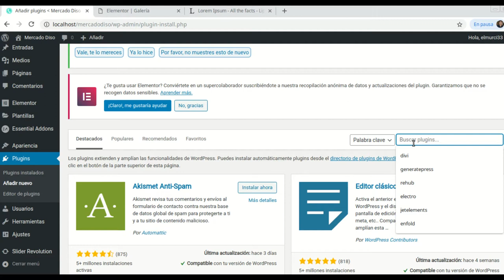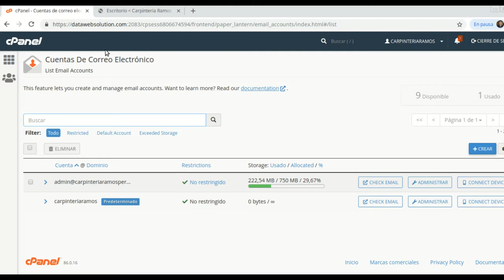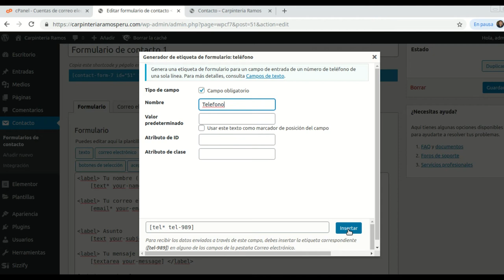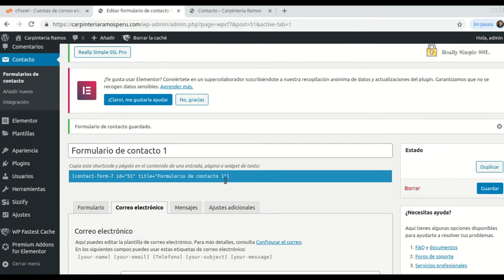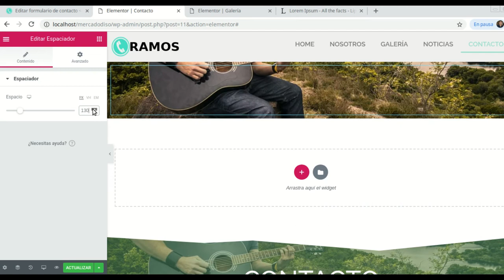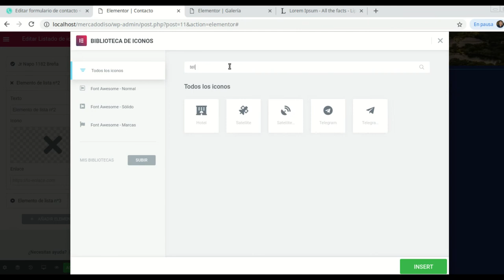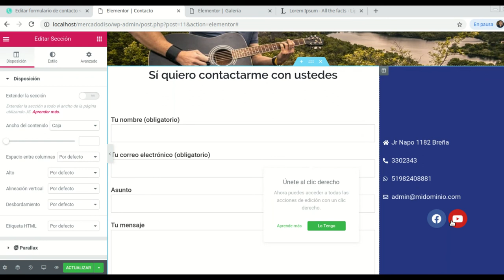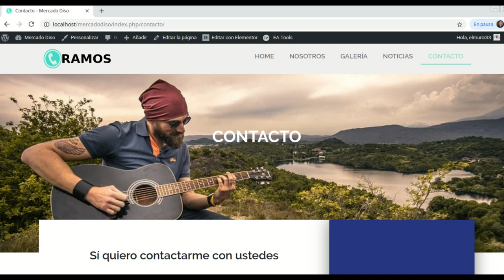Curso: Diseño web con WordPress y Elementor para Principiantes. Video 10